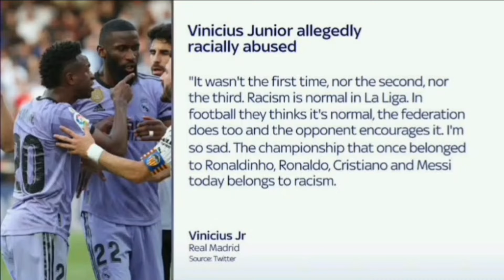Who Really Deserved The Balon Dor Award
Who really deserved the Balon Dor